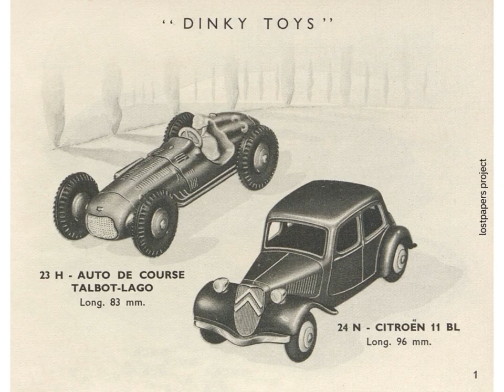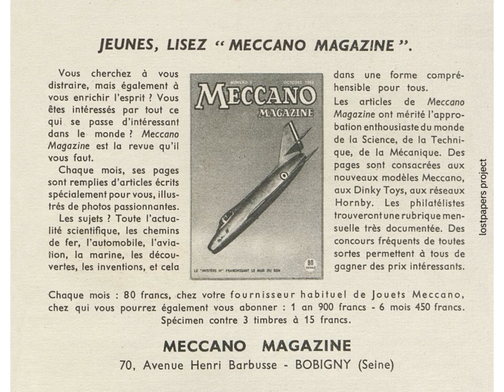dinky toys 1955 catalogue (2)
Dinky Toys was the brand name for a range of die-cast zamak zinc alloy scale model vehicles, traffic lights, and road signs produced by British toy company Meccano Ltd. They were made in England from 1934 to 1979, at a factory in Binns Road in Liverpool. Dinky Toys were among the most popular die-cast vehicles ever made – pre-dating other popular die-cast marques, including Corgi, Matchbox and Mattel's Hot Wheels.